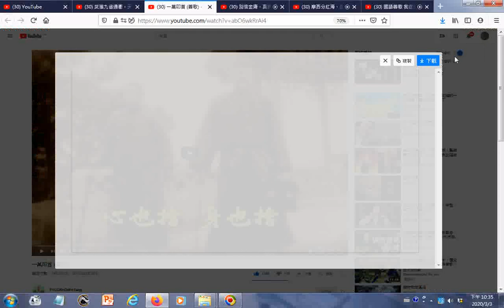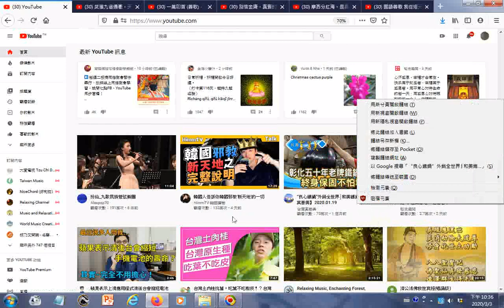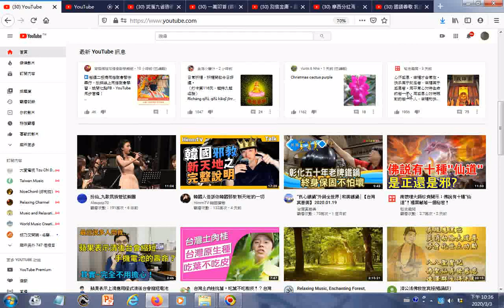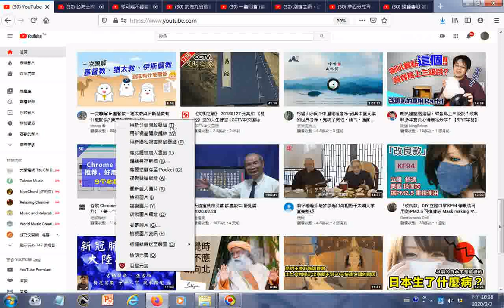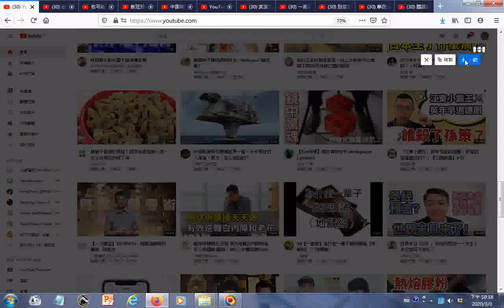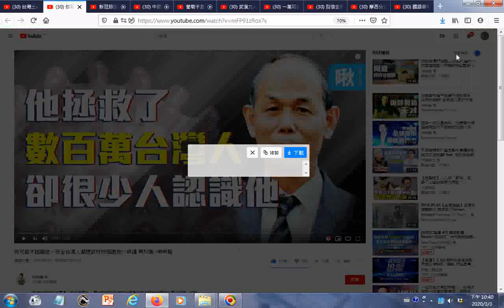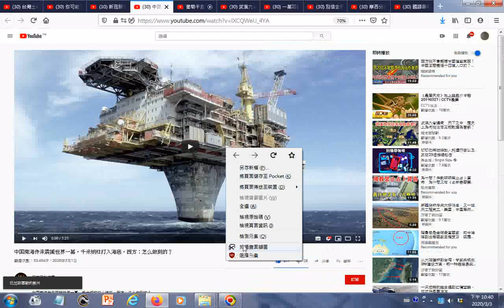瀏覽Youtube影集 台灣土肉桂抗菌，吃葉不吃樹皮！？台灣土肉桂是台灣原生種，專吃葉子不吃樹皮，葉子含有肉桂醛，抗菌活血顧健康，台灣超級珍寶！【蔬果百科真有趣】 YouTube+可能不認